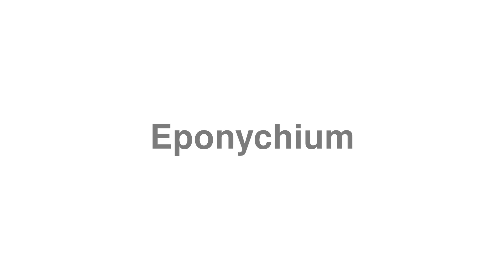How to Pronounce "Eponychium"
Trying to learn English? Get top deals on the best English courses

Welcome to our guide on how to correctly pronounce "Eponychium".

Oops!! We don't have a definition for "Eponychium", can you help us? Leave a message about Eponychium in the comments.

Do you fancy requesting your own word?